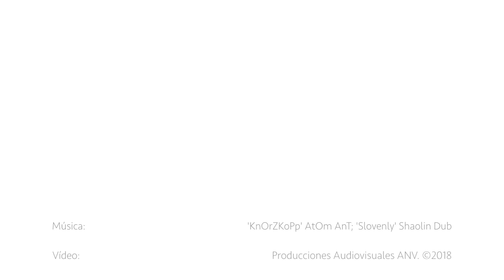Taller 'Hechos de movimiento', impartido por Masu Fajardo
TEA Tenerife Espacio de las Artes celebró en enero de 2018 un taller y una muestra pública del taller de cocreación 'Hechos de movimiento', dirigido por la creadora, bailarina y coreógrafa Masu Fajardo (Tenerife, 1978). Se trata de una propuesta del laboratorio de acción que contó con la participación de Adán Hernández, Gabriela Alonzo, Dani Curbelo (encargada de la edición del fancine), Javier Manrique (video artista), Carlos Vkmonitor (acompañamiento sonoro), Víctor Carballeira además de contar con notas de Tamara Ascanio, Ana Beatriz Alonso, Paloma Hurtado, Begoña Vega y Lola Jiménez.